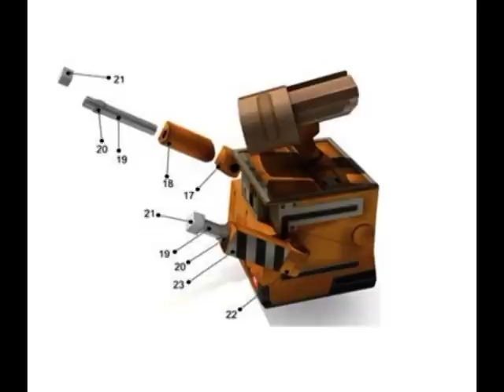Wall-E (Meccano Spykee + Paper model)